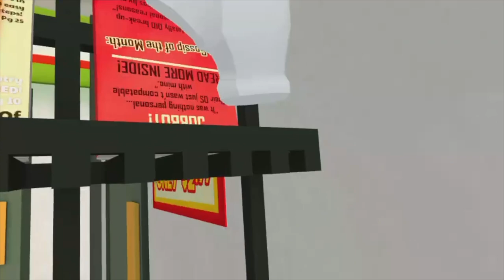October Holiday Club- Gabrielle's VR Gaming Video